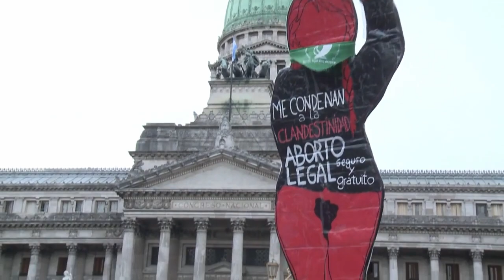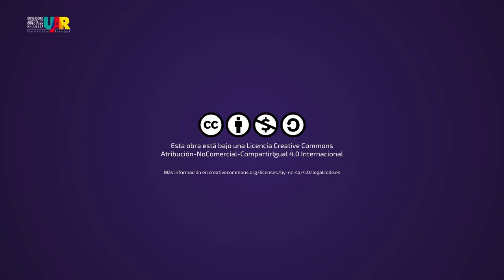Curso Feminismo hoy: Historia, teoría y práctica | Semana 4